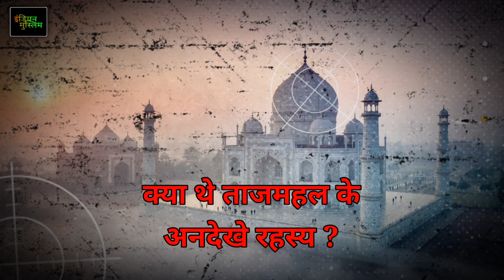Ep.17- Real History of Mughal King Jahangir and noor jahan | नूरजहां और जहाँगीर का दिलचस्प इतिहास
Assalamualaikum dosto ☺

Video Title :- Ep.17- Real History of Mughal King Jahangir and noor jahan | नूरजहां और जहाँगीर का दिलचस्प इतिहास

( 4 Khulfa-e-rashideen )